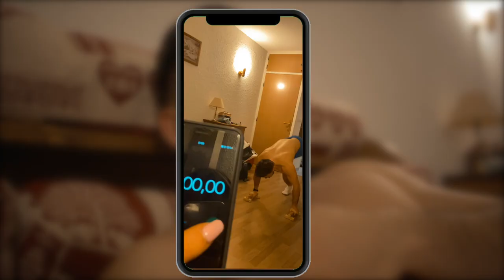ÇA TOURNE MAL | VLOG 1| WORKBODY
● INFO●

Mon programme workhard est disponible gratuitement !

● ME SUIVRE ●

● MON MATÉRIEL ●

| WORKBODY